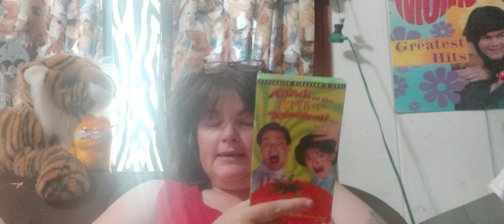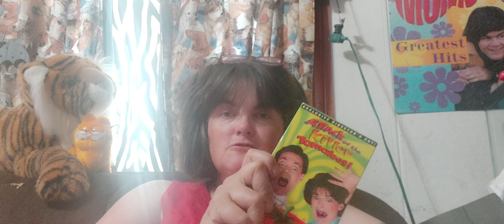My favorite Sci-fi movies/ Attack Of the Killer Tomatoes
eating something from my garden